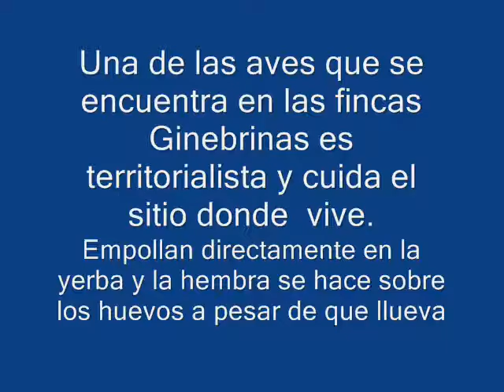LOS PEYARES LOS GUARDIANES DE LAS FINCAS GINEBRINAS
Esta ave de plumaje gris,negro y blanco que en las alas tiene espuelas y hacen un fuerte chillido cuando invaden su territorio,son guardian  de sus nidos del lugar donde habitan tambien hace parte de la fauna silvestre de las fincas ginebrinas  y comparten este espacio  con las  garzas negras y gavilanes